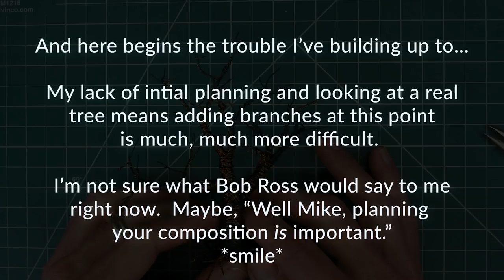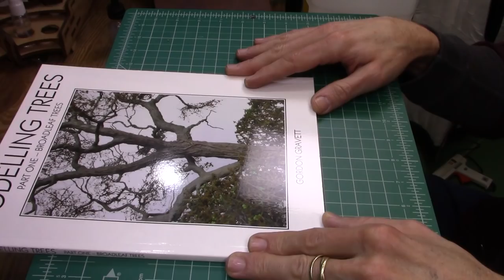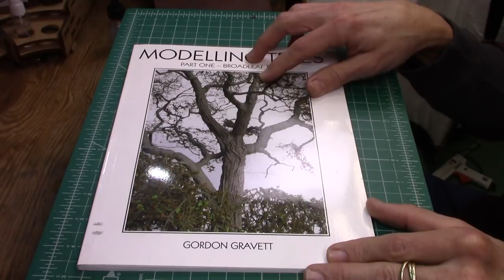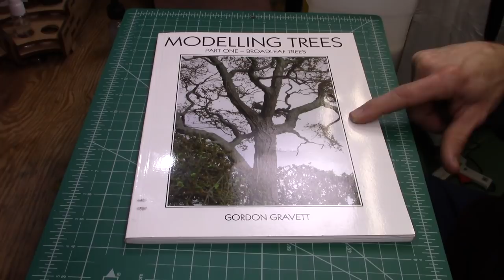Wire Armature Tree prt. 3 - Do's and Don'ts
Pledge as little as $1/month to keep this channel going!